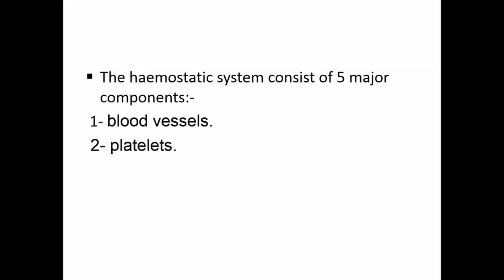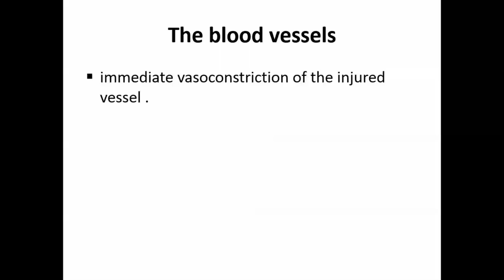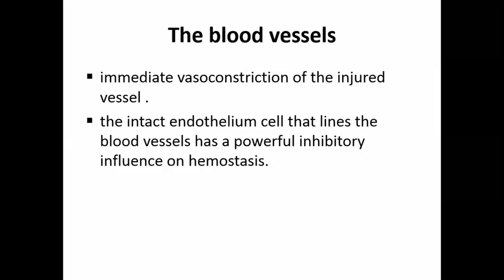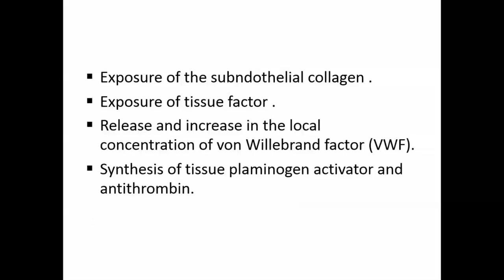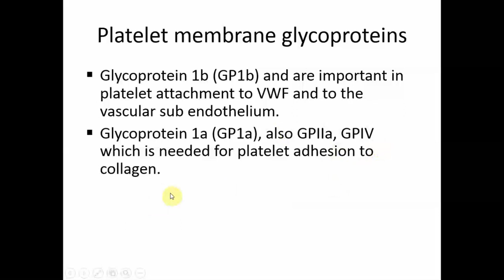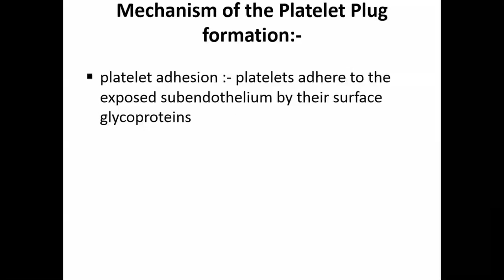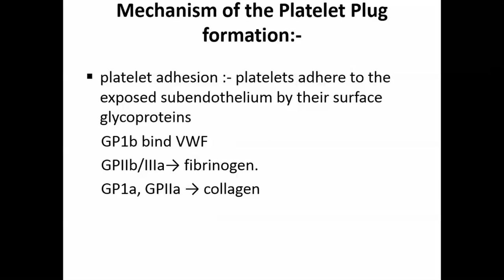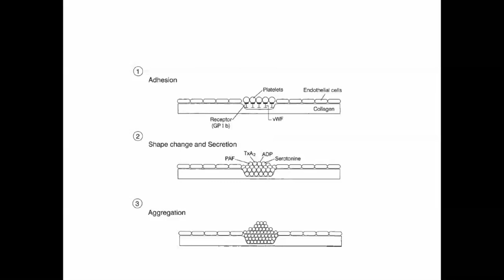Unit 4 physiology lec.5